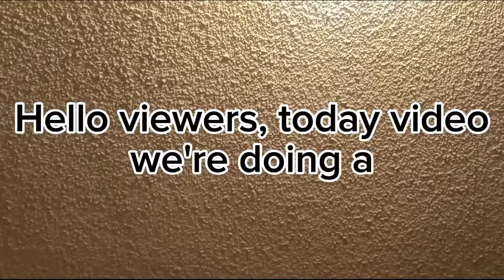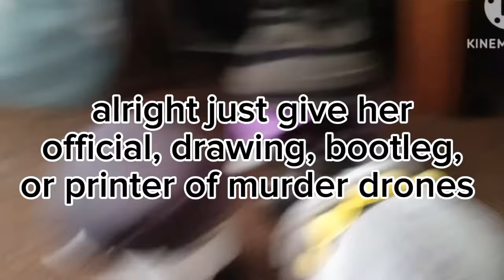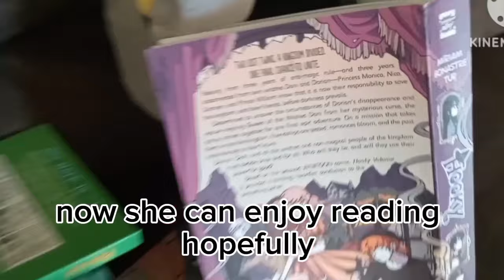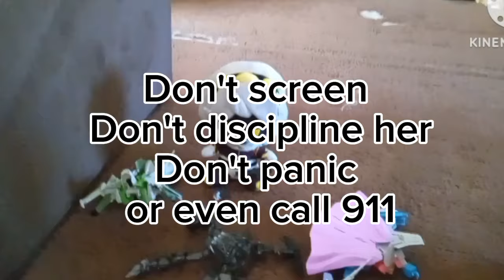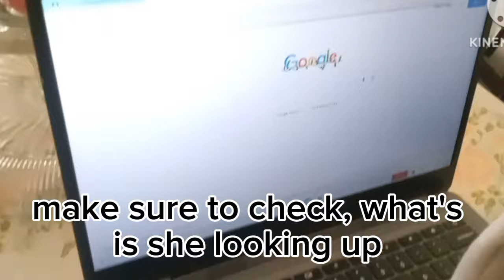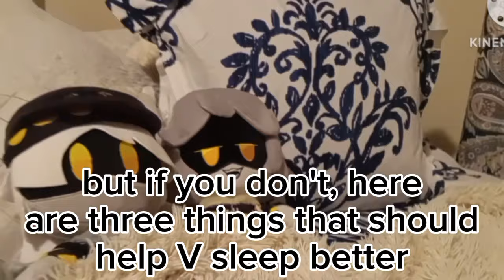How to survive a Murder Drones V plush | every Steps to raise your V plush